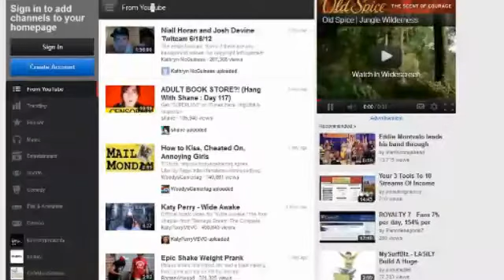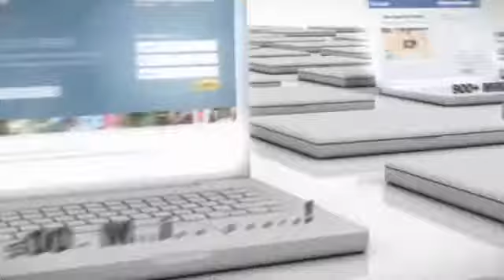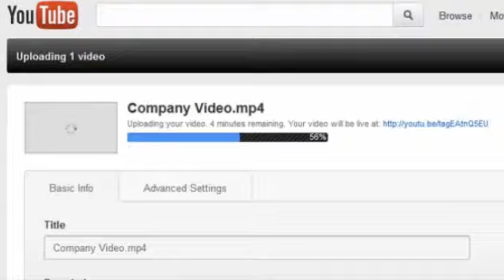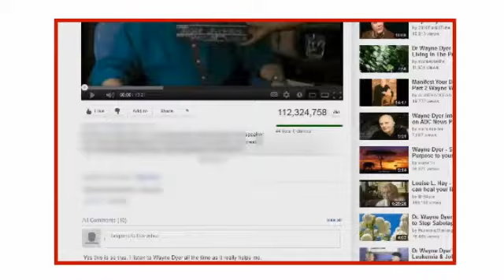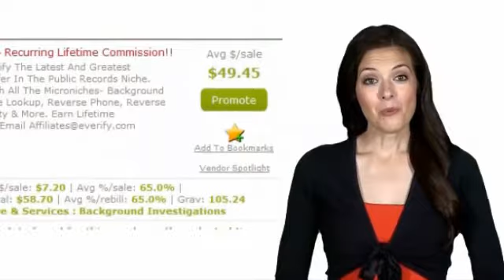How To Make Money On Youtube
Check million dollar company pays You CASH to upload videos on Youtube

make money from youtube videos
make money on youtube videos
how to get rich online
make real money
how to make money of youtube
how you make money on youtube